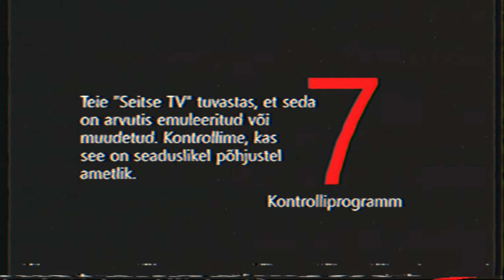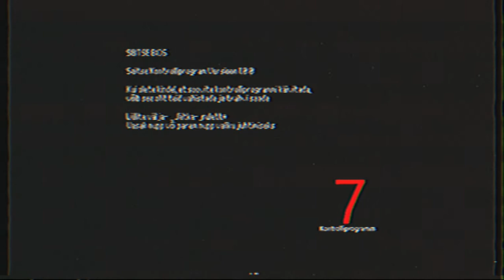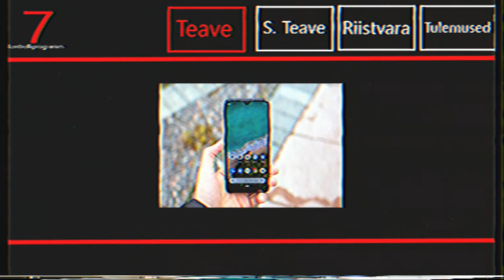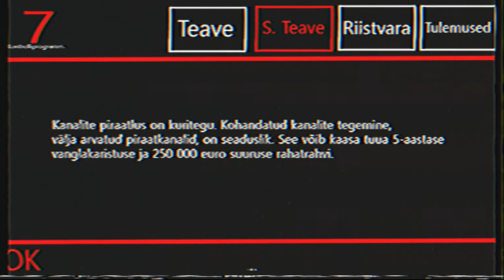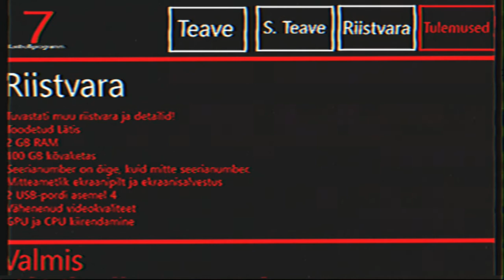Seitse TV Anti-Piracy Check And Screen